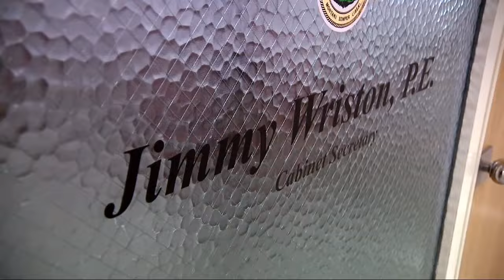New evidence suggests WV transportation head was 'set up' in recent traffic stop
State officials said Wednesday additional evidence has surfaced suggesting a traffic stop involving West Virginia Secretary of Transportation Jimmy Wriston was made following a false report.